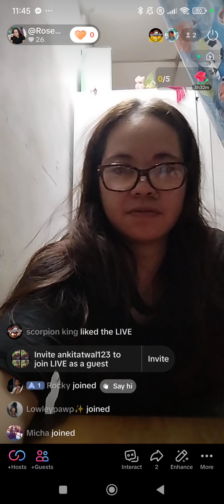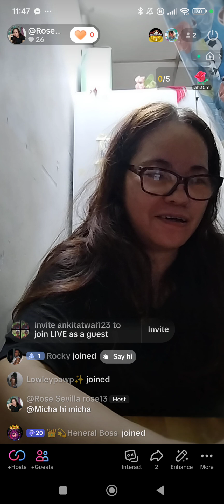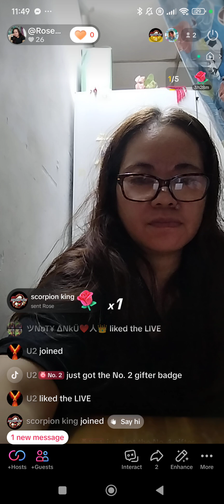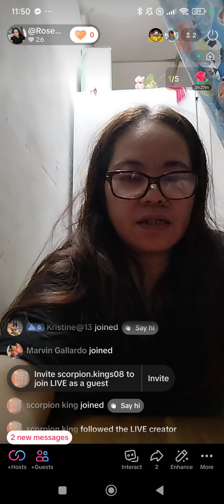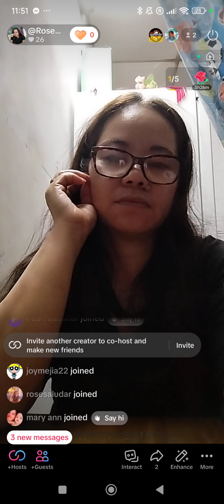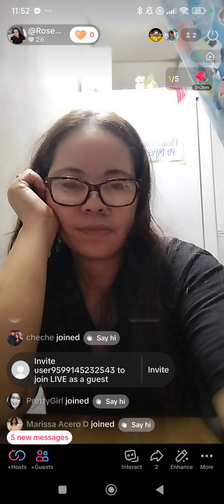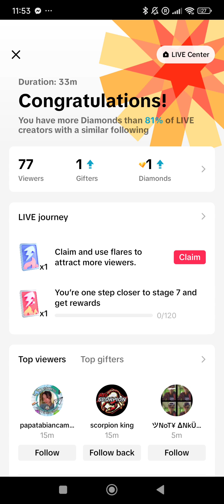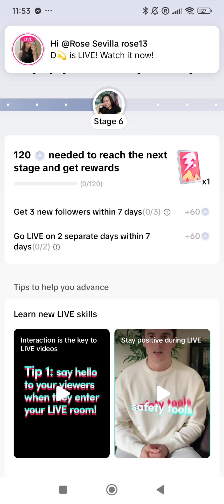real live video in tiktok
No one can join the live video under prince hamdan fazza name..more following me under he's name.and I'm sure all are imposter they are Nigeria and Pakistan.

Like and subscribe my YouTube channel for more videos about page transparency of Facebook account and Facebook account .next video page transparency location owner who manege the page.used by HH brother same Nigeria.

@rose13185 thank you all 💕 ❤️